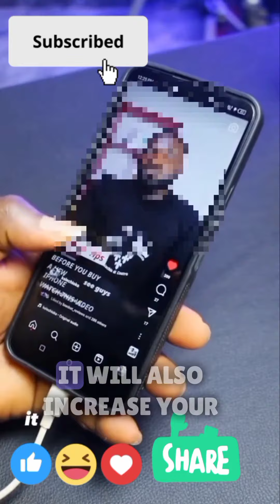Reasons Your Phone Battery Drains Fast.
Reasons Your Phone Battery Drains Fast, on this video I will be telling you reason and tip about your phone battery